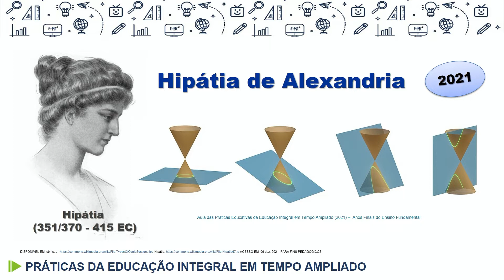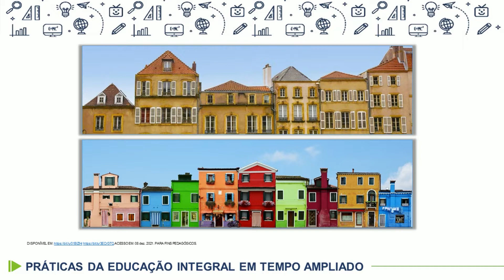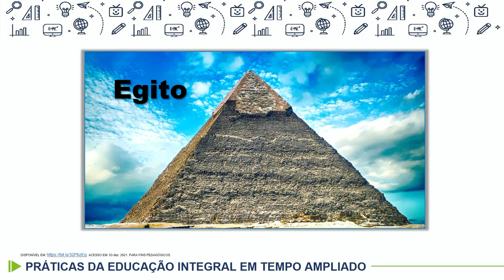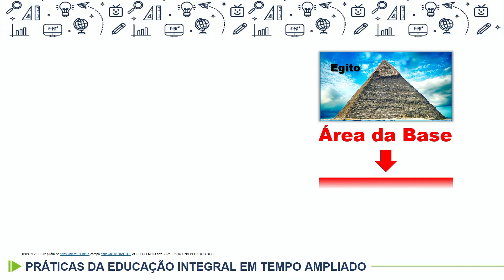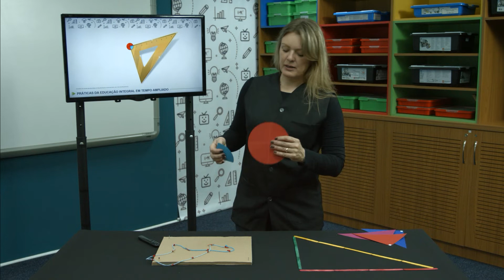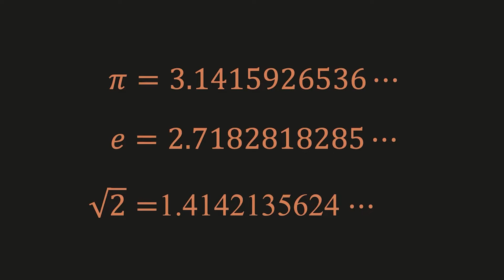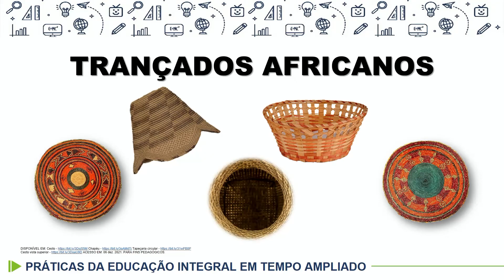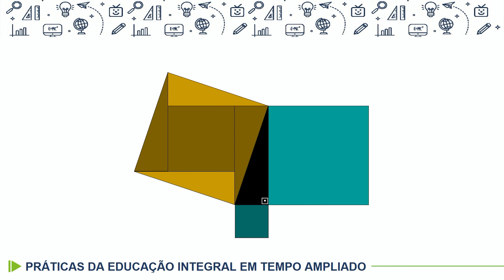Práticas de Matemática - Teorema de Pitágoras - 6.º ano - 10/03/2022